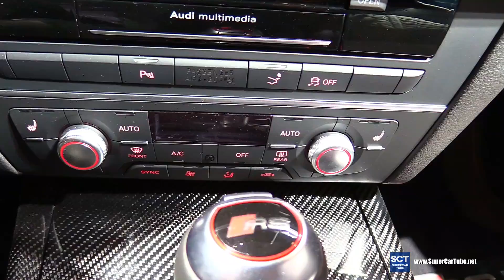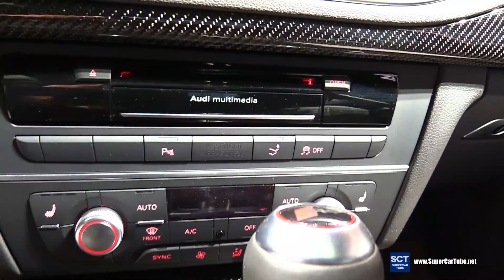2018 Audi RS 7 Performance - Exterior and Interior Walkaround - 2018 Chicago Auto Show